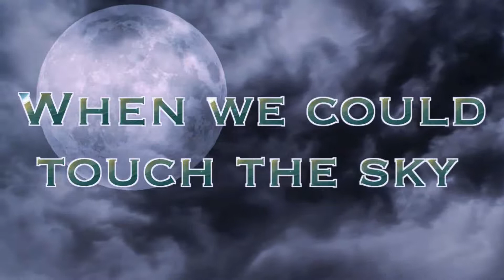15When we Could Touch the Sky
4 th Class English